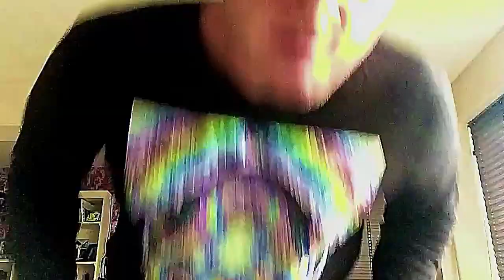Ze Dook Zo M'n Telefoon In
Compilanus